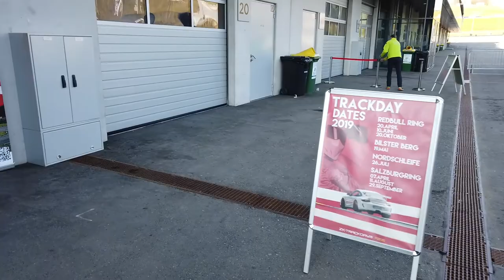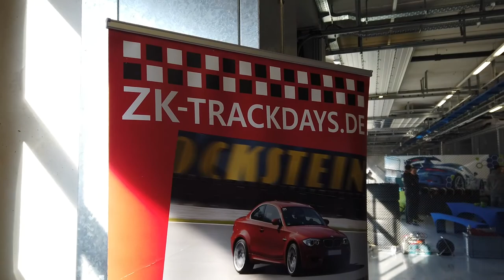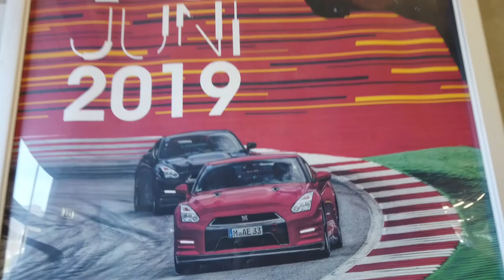Trackday Ablauf erklärt - Redbull Ring 2019 mit Nissan GTR R35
Für Rennstrecken Neulinge die sich fragen ob sie auch mal ein Trackday besuchen sollen / können... Na klar ist alles kein Hexenwerk läuft immer ähnlich ab nach der Online Anmeldung, wie genau seht ihr in diesem Video am Beispiel eines ZK-Trackday Events am RedBull Ring in 2019

Setup des Nissan GTR R35:
- Kabbana Dynamics track setup with engine optimization / mapping
- Traction Control EcuTeck
- HKS Sparkplugs M45 HL
- Carbopad 2 part break disks 400X34mm/385X20mm
- Dixcel R23C Pads front
- Dixcel RA Pads rear
- Bell House reinforced bearing "Kabbanna Dynamics"
- Y-Pipe purpose made with Jamoto 200 CPSI high flow race Cats
- SuperPro stabilisators rear and front 34/21MM
- MICHELIN Cup 2 N1 (265/35ZR 20 / 305/30ZR 20 (103Y))
- Intrax 4-Way suspension
- LIQUI MOLY 2956 Octane plus to add to 98 Octan fuel
- Motul Competition 300V 15W-50
- Gearbox Oil Pentonsion FFl Racing
- Dodson Gearbox filter kit
- Recaro Sportster CS Performance Race Seats
- Schrott Profi 3x3 / 6 harnes
- Breakcooling from Atomic
- Racing Break Fluid Motul RBF 660 Dot 4
- Girodisc Titan Shims front calipers
- Steelflex brake pipes from Goodridge
- Main Breakcylinder support from Leitworks